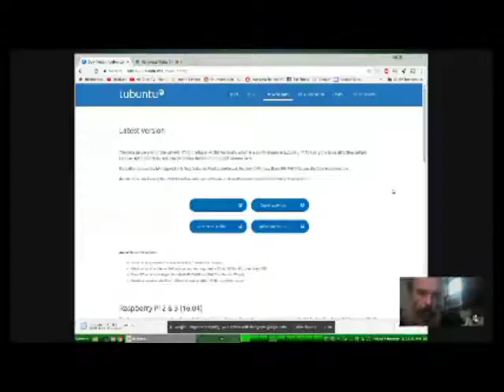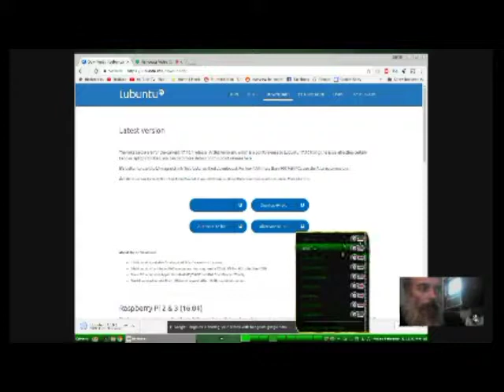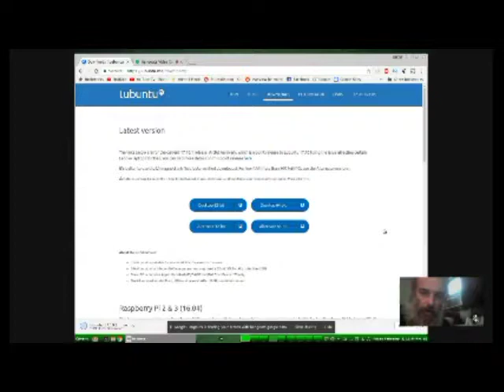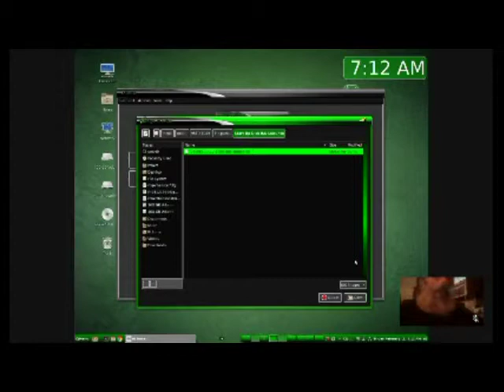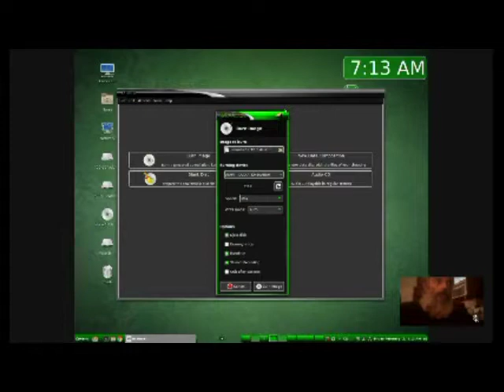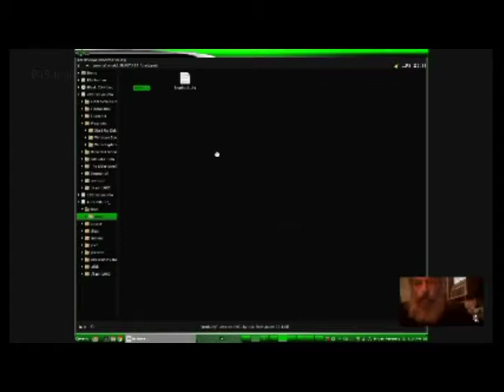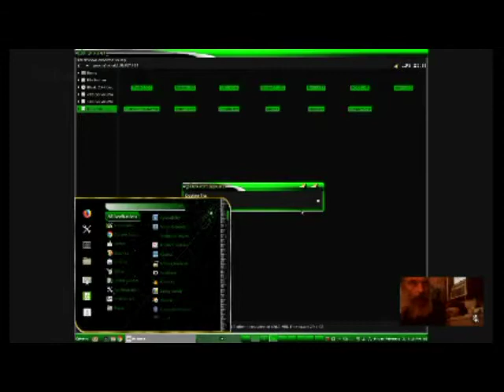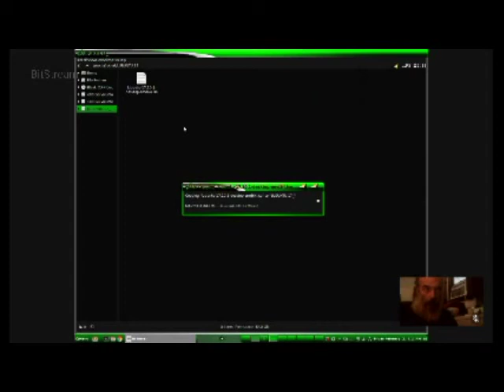Changing Over To Linux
In this video I show you what attempts I made in order to change over from Linux Mint to Linux Lubuntu. First, I tried to use the CD/DVD burning software furnished by Linux Lubuntu in their system tools options on Lubuntu. After figuring out that I didn't have any Disks larger than 700 Megabytes, I finally used my USB pendrive to download the latest version of Lubuntu onto, instead of downloading from the UNetbootin which is also available in the system tools option of Lubuntu. I did this because the version of Lubuntu available on Unetbootin isn't really suggested. It was actually one if not the worse versions of Lubuntu that Ubuntu put out, from what I have read so far. I hope you like the video. I would love to hear your feedback and advice is always welcomed. This we feel is the only way that small creators can be heard and this channel wishes to boycott.